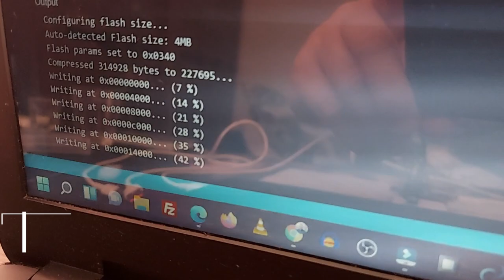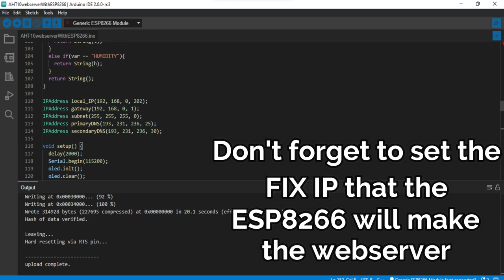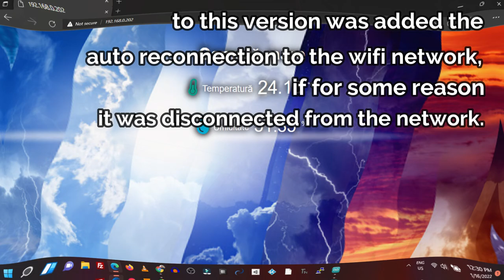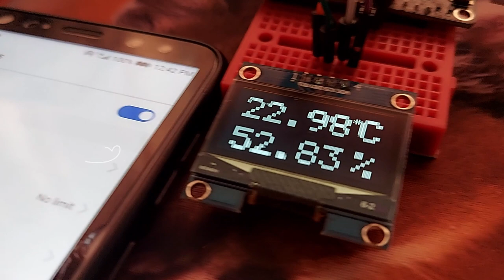AHT10 Temperature and Humidity sensor with ESP8266 webserver & 1.3 Inch 128x32 I2C OLED - with code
HARDWARE
- AHT10 AHT10 High Precision Digital Temperature and Humidity Sensor I2C Module
AHT10   -   ESP 8266
     VIN   -   3.3V
   GND   -   GND
    SCL   -   D1
    SDA   -   D2

- 1.3 Inch 128x32 I2C White OLED Display
OLED  Display -   ESP8266
    VDD   -   3.3V
    GND   -   GND
    SCK   -   D1
    SDA   -   D2

- ESP8266 microcontroller

Music used in this video:
Title: Love You by Aftertune